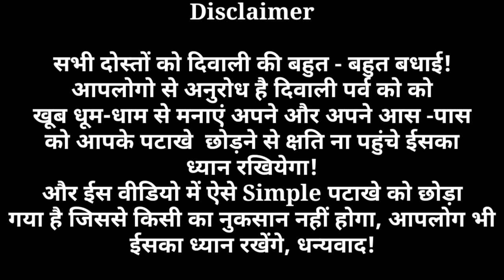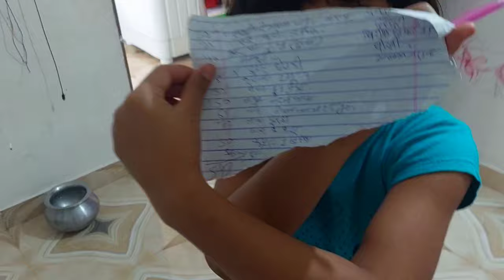💁‍♂️ Happy Diwali Vlog 🙋‍♀️ Thirty Three Vlog💥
Hello friends,
               Today is my Thirty three Vlog Video friends, you will keep your love, thank you.
 🙅‍♀️Happy Diwali Vlog💥 My Thirty Three Vlog 👍